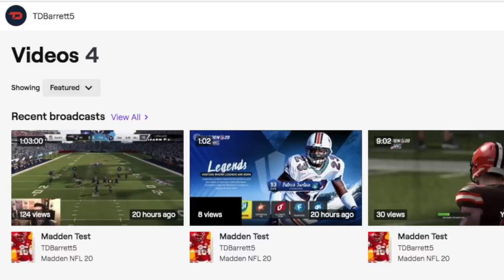Saquon Barkley is a hidden glitch, he makes the Giants unbeatable!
Today I am going to be playing Madden 20 With the Giants against a top 10 player! This is a madden 20 gameplay where Saquon Barkley goes off!!